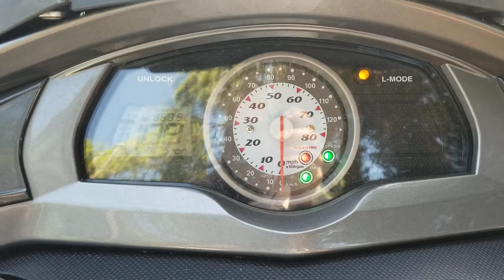FL MCNA 11